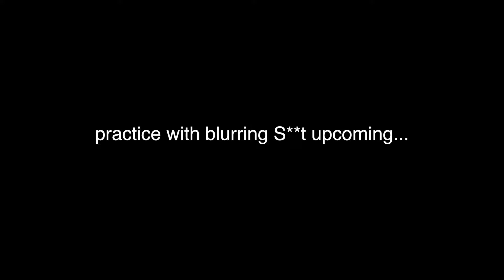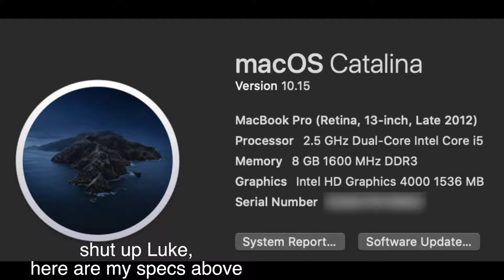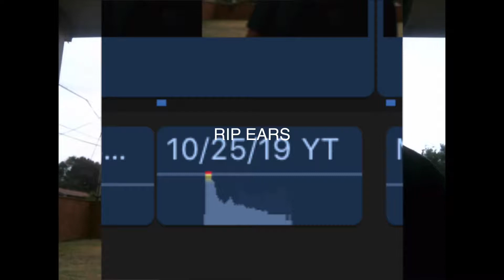new items and... what?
This video is about new items and... what?